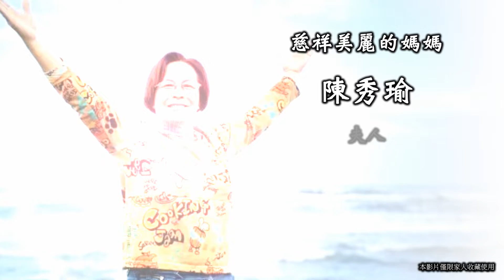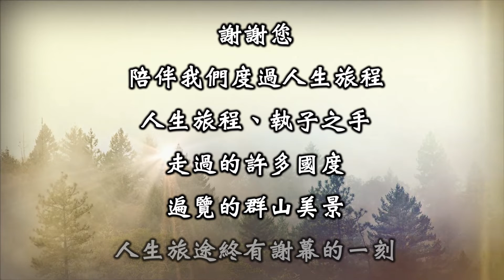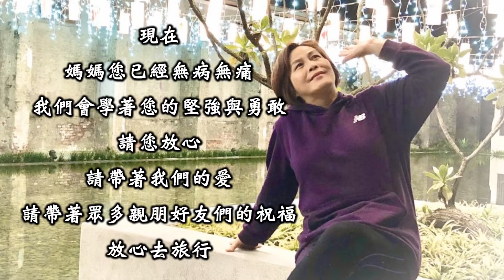1111003陳秀瑜 夫人 追思影片HD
擁恆影像
專業告別式影音/告別式投影/攝錄影
台北市合法立案